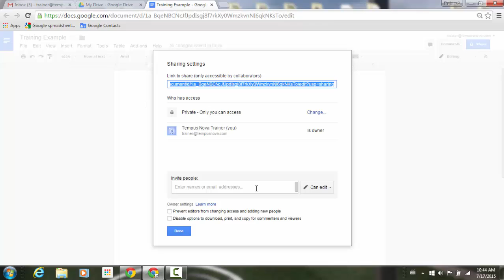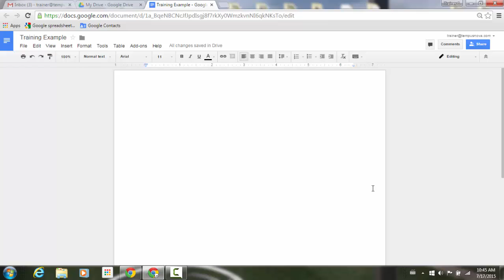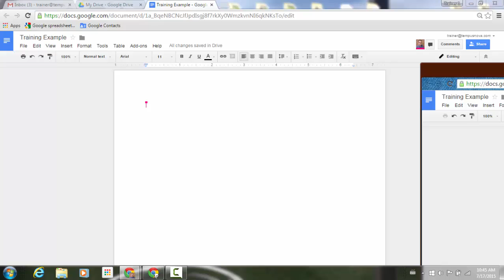Disable downloading, printing, and copying of any Google Drive file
To enable this feature, open the sharing dialogue from any Google document, spreadsheet, presentation, or other file in Drive on the web and click on Advanced in the lower right hand corner. Check the ‘Disable options to download, print, and copy for commenters and viewers’ box and click Save changes. This functionality is also available through API.

This feature can be enabled by file owners only, and on the web only

Once this feature is enabled, all entry points for downloading, printing, and copying will be removed from Google Drive, Docs, Sheets, and Slides on all platforms.

Google documents, spreadsheets, and presentations for which this feature has been enabled will show a notification at the top of the File and Edit menus

🎽 ABOUT RESULTANT Resultant is a passionate team of engineers, mathematicians, data analysts, project managers, and business consultants. But more importantly, we are active listeners, deep thinkers, and courageous problem solvers. Together, we partner with clients in the public and private sectors to help them overcome their most complex challenges, empowering our clients to drive meaningful change in their organizations and communities. We’re Resultant. Partner with us to see a difference. Join us to make one.

With Information Rights Management (IRM), people using Google Drive can now disable downloading, printing, and copying from the advanced sharing menu―perfect for when the file you're sharing contains sensitive information that you don't want shared broadly or leaked. This new option is available for any file stored in Google Drive, including documents, spreadsheets, and presentations created with Google Docs.